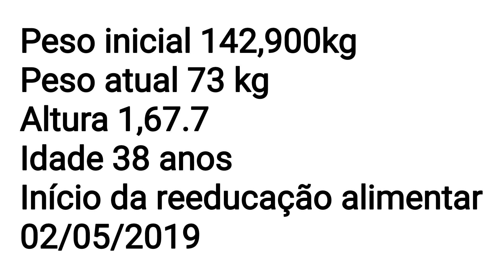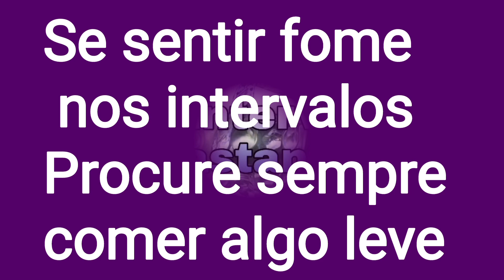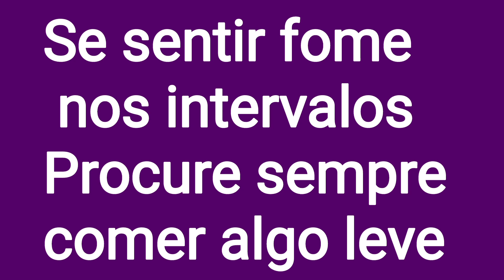Projeto Emagrecendo com PryMazzei /alimentação